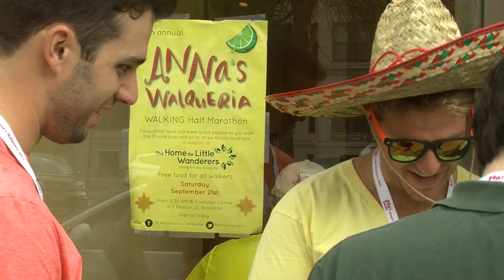Boston University News Service - Anna Walqueria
Fans of Anna's Taqueria in Boston walked a half marathon for their favorite food and charity in the 7th annual Walqueria.  Courtney O'Connell has the story.